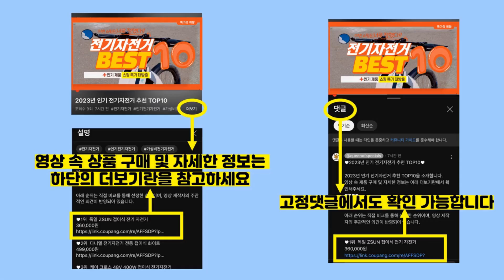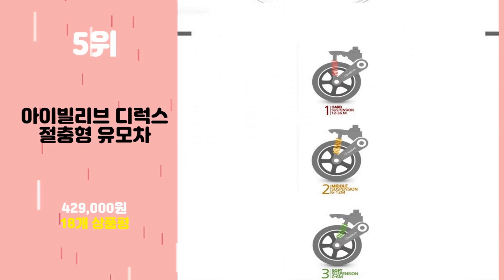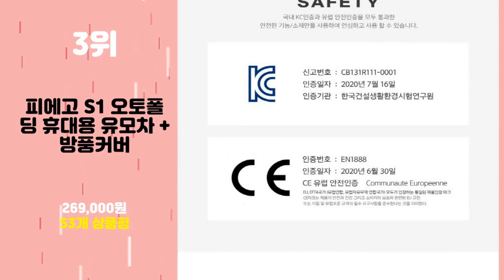2023년 가성비 절충형유모차 추천 TOP10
2023년 인기 절충형유모차 추천 TOP10을 소개합니다.

♥10위   예떼 생활밀착형 휴대용 절충형 유모차 지미3  [  467,960원  ]

♥9위   에어보스 V6 회전 양대면 유모차  [  198,000원  ]

♥8위   아발론 캐리언 절충형 유모차  [  259,000원  ]

♥7위   하이브리드 캐비플러스 프리미엄 휴대절충형 유모차  [  425,000원  ]

♥6위   싸이벡스 미오스 크롬 절충형 유모차  [  530,000원  ]

♥5위   아이빌리브 디럭스 절충형 유모차  [  429,000원  ]

♥4위   리안 디보 프리미엄 절충형 유모차  [  358,000원  ]

♥3위   피에고 S1 오토폴딩 휴대용 유모차 + 방풍커버  [  269,000원  ]

♥2위   다이치 앨리 절충형 유모차 + 이너시트 + 풋머프  [  470,000원  ]

♥1위   에어보스 뷰텍 디럭스 유모차  [  265,000원  ]